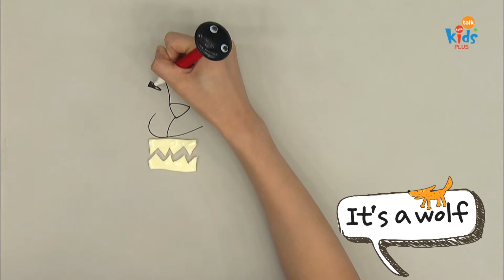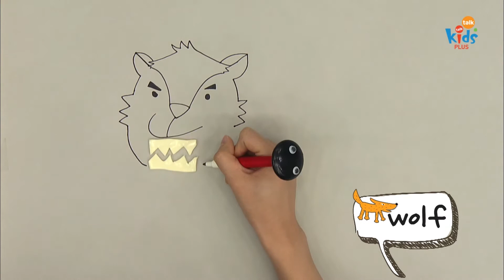[Drawing] 치즈로 늑대를 그려보자 I cheese wolf I 그림그리기 I Drawing Show ms pen2 I part25